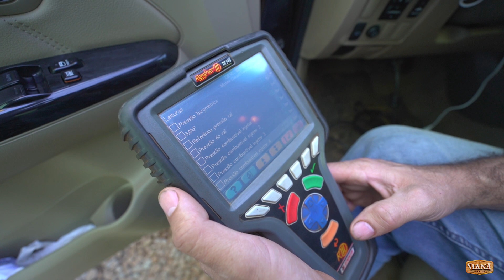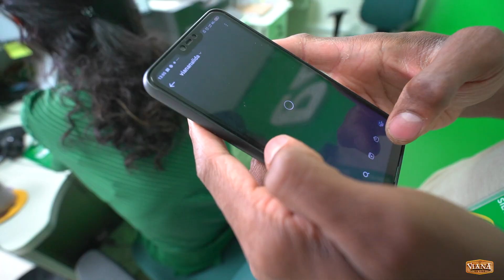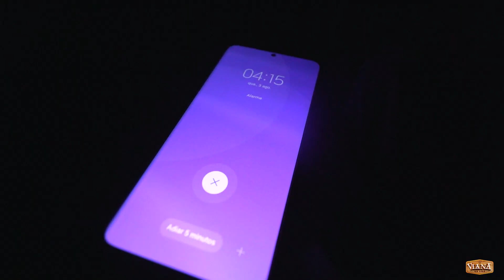2000 KM NA ESTRADA. CARRO QUEBROU MAS ESTOU NA LIDA DA MADEIRA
CARRO QUEBROU E MESMO ASSIM SEGUIMOS A VIAGEM PARA A LIDA DO EUCALIPTO.